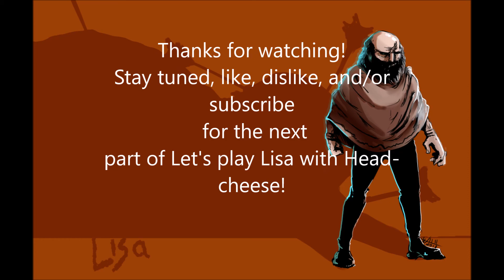Let's play Lisa part 1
Hey guys! I know I'm supposed to be working on Starlock but sometimes I need a break, so why not take a break doing something you've always wanted to do? I've decided to start now! I'm not very good at games but I do enjoy them so here we are. My first Let's play. I know the Shimeji is distracting. He's on the next video but will be of for all future ones... I hope you enjoy!